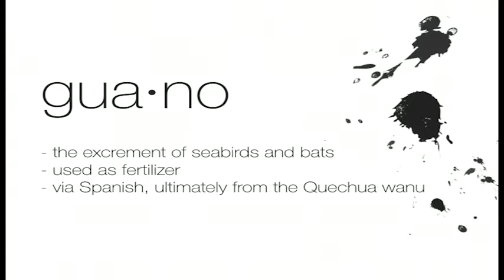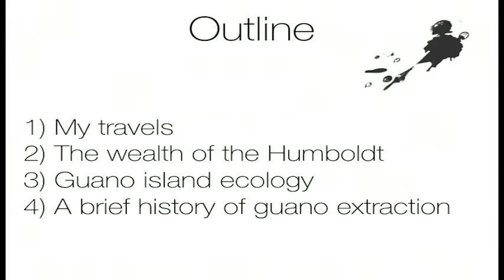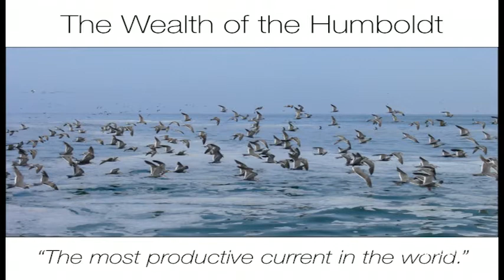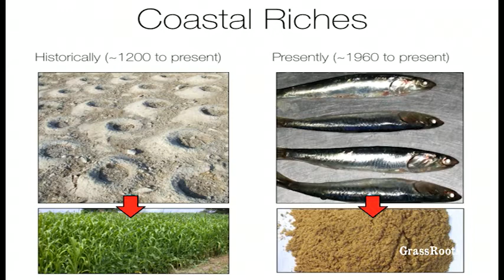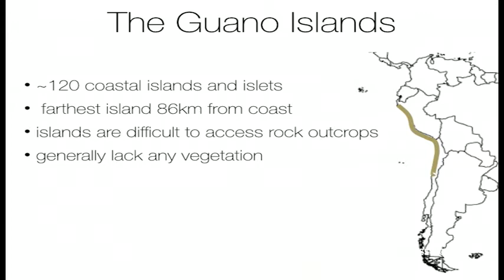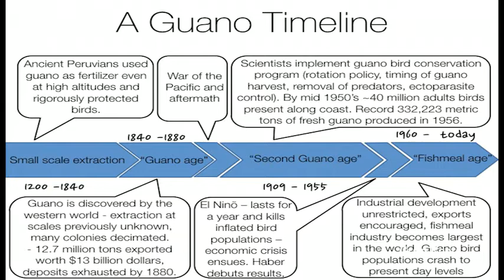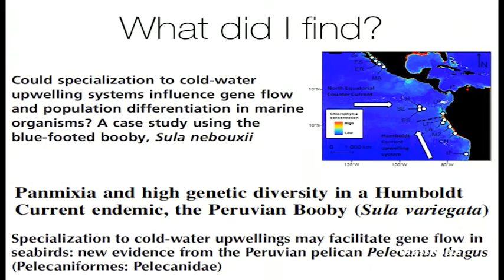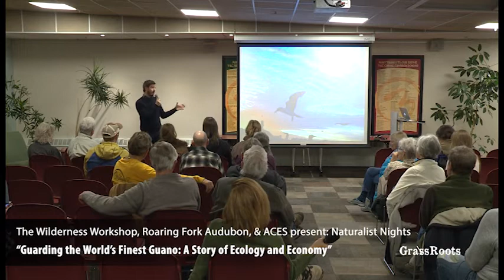Guarding the World's Finest Guano: A Story of Ecology and Economy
Join professor Scott A. Taylor as he shares a fascinating presentation on the ecological and economic significance of guano in South America. The nutrient rich Humboldt Current flows along the coasts of Peru and Chile and supports some of the largest concentrations of schooling fish in the world. These fish provide food for millions of seabirds and support the world's largest seabird colonies. Starting with the Inca and continuing to the present day, the droppings (guano) produced by these birds were used to fertilize crops. More recently, the concentrated nitrogen in guano was used to produce gun powder. Astoundingly, the value of the guano industry exceeded 13 billion USD at its peak. Initially mismanaged, the ecologically and economically unique "guano islands" are now under strict protection by the Peruvian government. However, competition with contemporary fishing fleets threatens the long-term persistence of the seabird and marine mammal populations that these islands support.